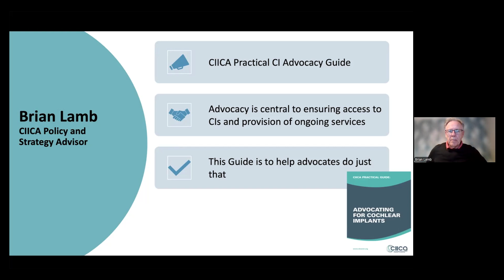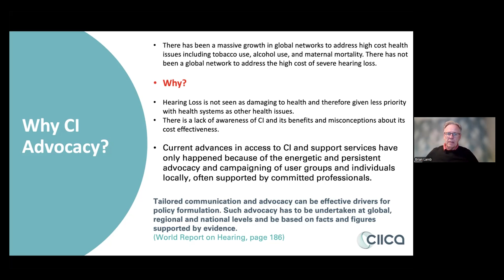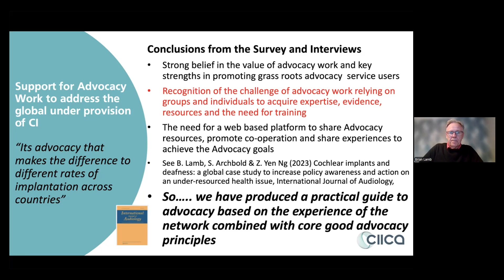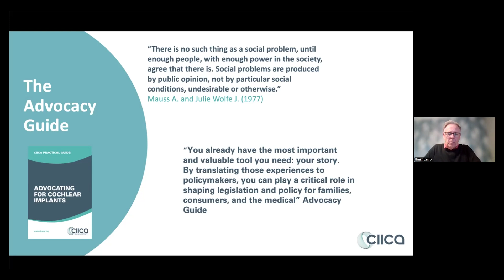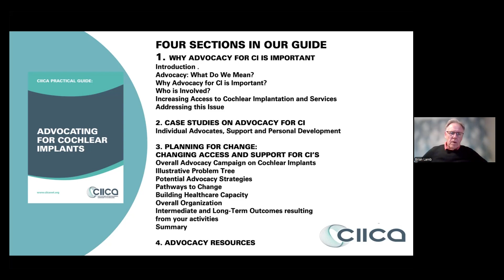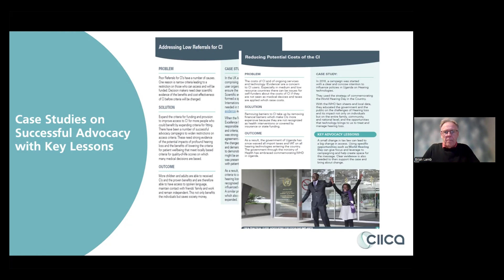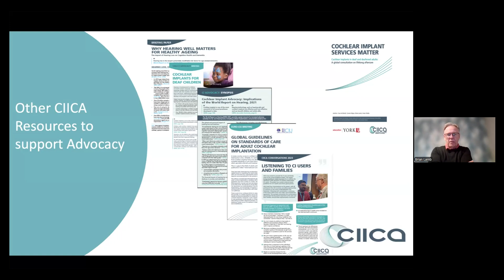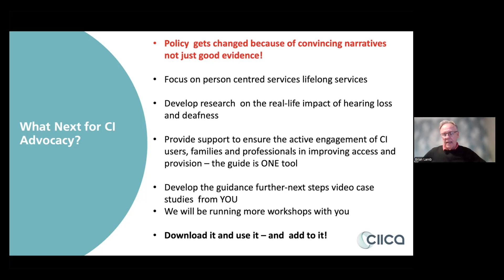A Practical Guide for CI Advocacy | Brian Lamb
CIICA LIVE: CI ADVOCACY IN ACTION | Thursday 20 June 2024